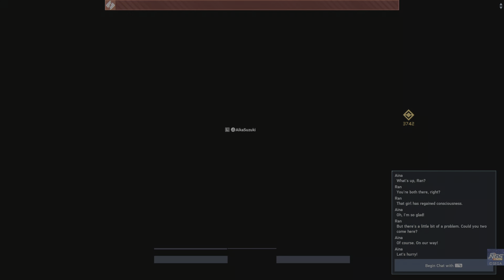Phantasy Star Online 2 New Genesis Aika Suzuki Part 18